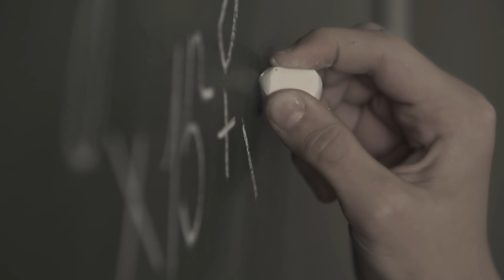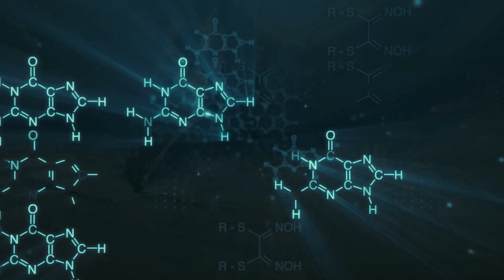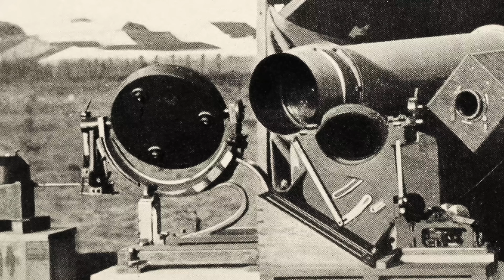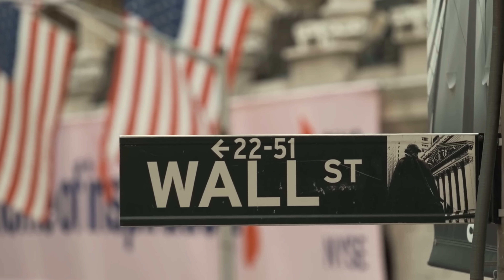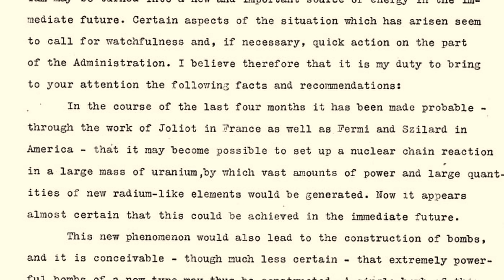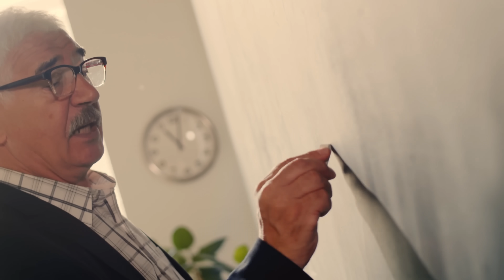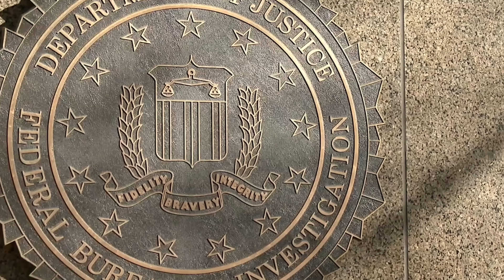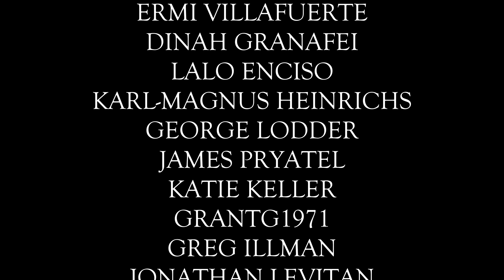Albert Einstein - Greatest Brain of the 20th Century Documentary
The script for this video has been checked with Plagiarism software and scored 3% on Sribbr. In academia, a score of below 15% is considered good or acceptable.